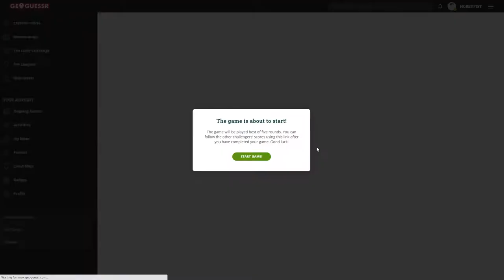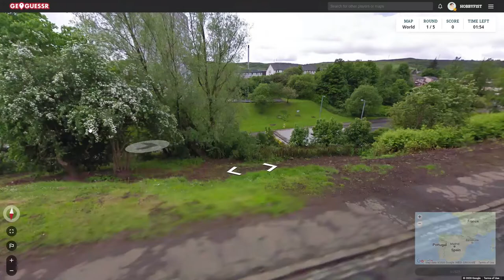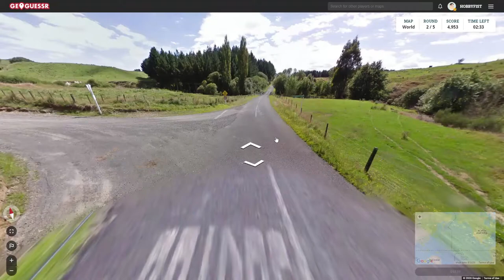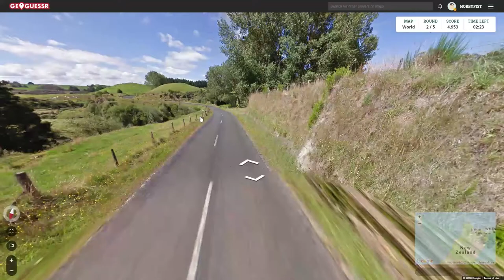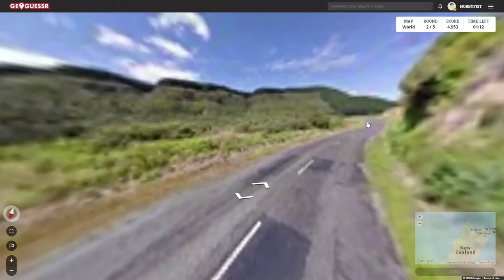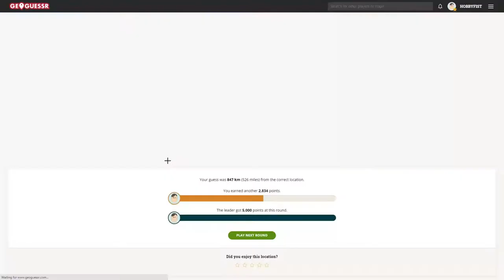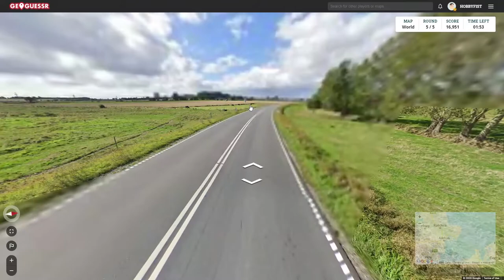Hobbyfist Geoguessr - [Part 386] Dales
Lee.